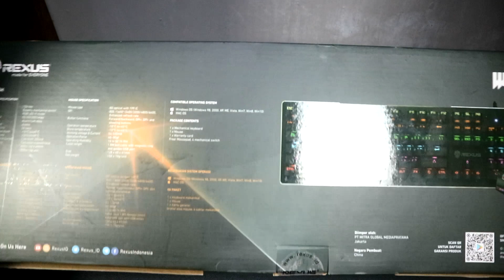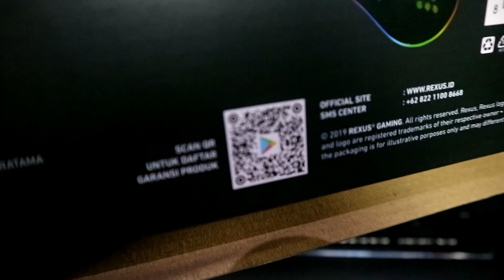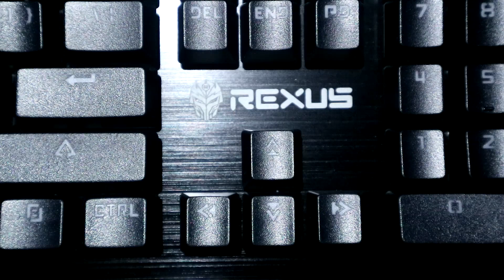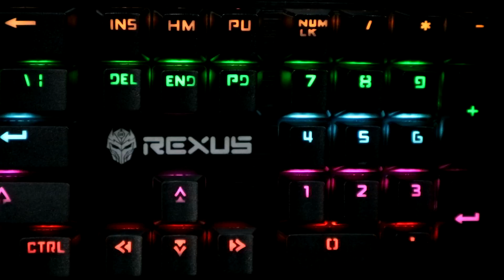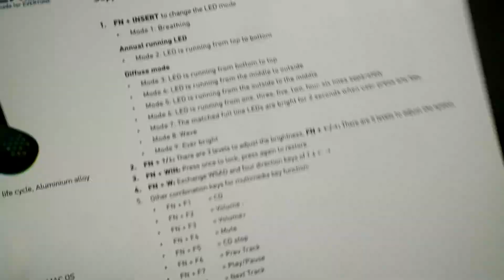Keyboard Mechanical Set-Up Terbaik Kere Hore | Unboxing + Review Rexus Warfaction VR5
Hi, Balik lagi dengan saya Bambang budi setiawan di Unboxing Project

Seperti biasanya, segmen video unboxing project adalah video yang membahas suatu gadget dimulai dari unboxing dan spesifikasi maupun fitur di dalamnya. Kali ini kita bakalan membahas suatu produk dari rexus cuy. Kita tau kalau merk ini memang khusus mengeluarkan alat-alat peripheral seperti, headhset, mouse maupun keyboard dan lain sebagainya. Nah, di video ini kita akan bahas sebuah keyboard yang sebenarnya sudah bisa kalian tahu melalui judul yang ada di video ini. Seperti ap aitu ? Lets go kita ke unboxingnya terlebih dahulu

Rexus media social
1.Instagram

2.Youtube
RexusID

- Offline Store
Rexus Zone
Lantai 4, Blok A No 1, Mangga Dua, Jakarta Pusat.

3. Blibli

4. Shopee

5. Lazada